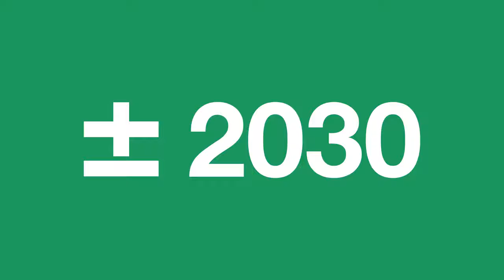Sustainable mannequin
The Conscious Mannequin